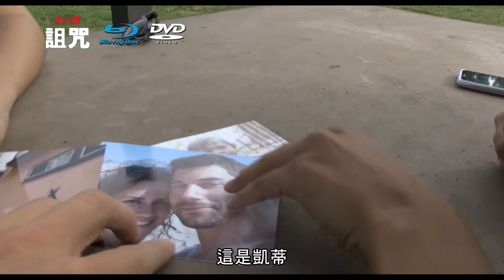鬼入鏡：詛咒Paranormal Activity： The Marked Ones 藍光/DVD/go movie 中文預告